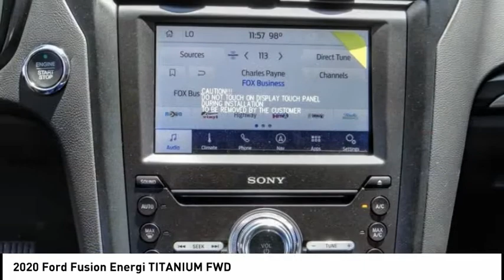2020 Ford Fusion Energi TEMECULA BEAUMONT MENIFEE PERRIS LAKE ELSINORE MURRIETA R200999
2020 Ford Fusion Energi TITANIUM FWD

26895 Ynez Rd.

GOSCH FORD TEMECULA PROUDLY SERVING TEMECULA, BEAUMONT, MENIFEE, PERRIS, LAKE ELSINORE, MURRIETA, AND SURROUNDING SOUTHERN CALIFORNIA LOCATIONS. THIS WHITE 2020 Ford FUSION ENERGI IS EQUIPPED WITH A I4 Hybrid, AUTOMATIC TRANSMISSION, AND RECEIVES AN ESTIMATED . GOSCH FORD TEMECULA 26895 YNEZ RD. TEMECULA CA 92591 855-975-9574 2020 Ford FUSION ENERGI TITANIUM FWD Stock #: R200999 | VIN: 3FA6P0SU5LR252049 | 2020 Ford Fusion Energi Titanium FWD POWER PASSENGER SEAT HEATED STEERING WHEEL Gosch Ford Temecula